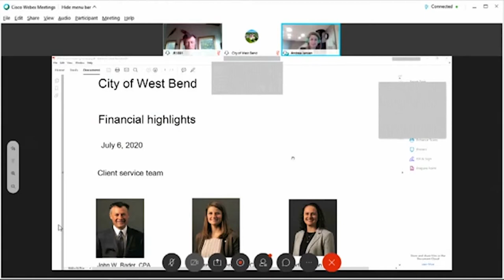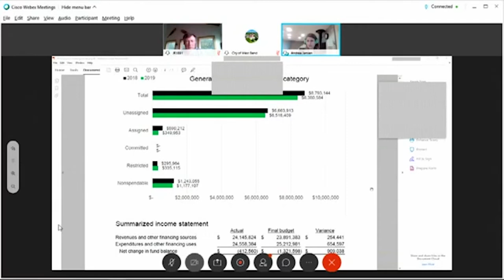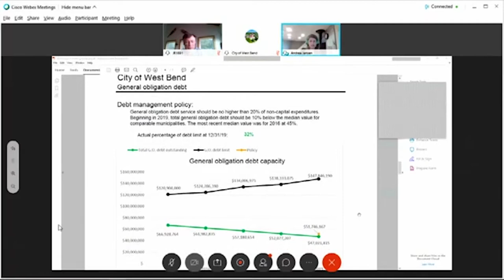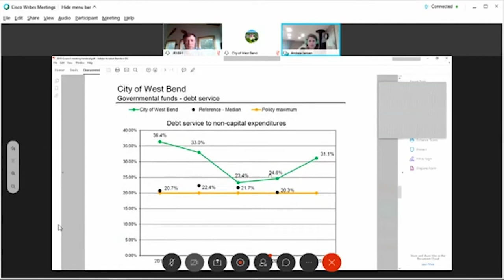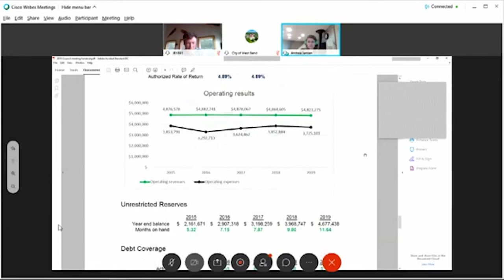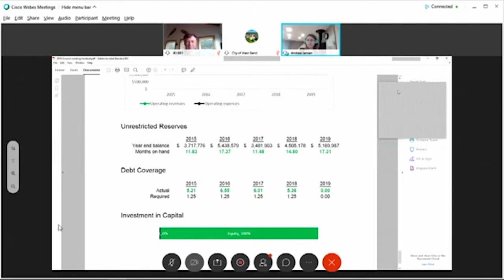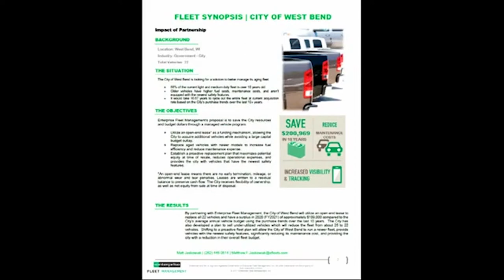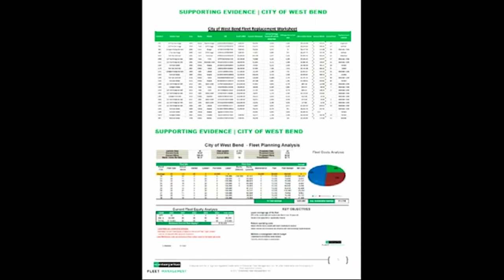Common Council- July 6, 2020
The Common Council meeting held on Monday, July 6, 2020.